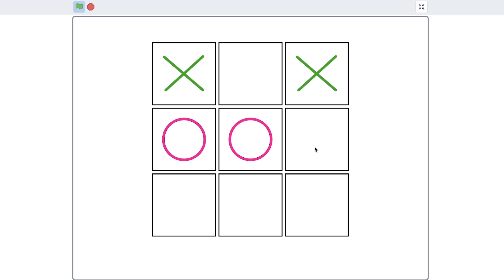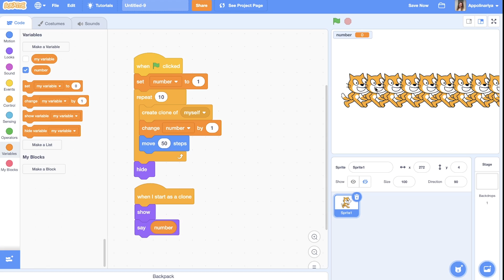The truth about local variables on Scratch | Tutorial for beginners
In this video I will explain what is local variables? Why we need them? How to use variables"for this sprite only" in your projects.